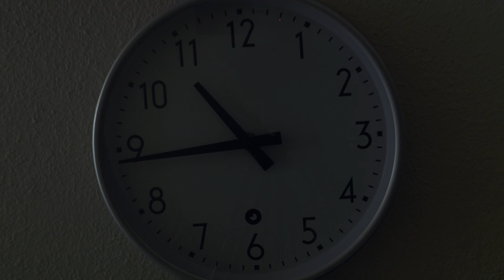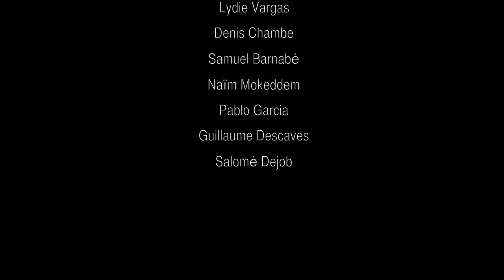One Card One Life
bac 2015 - option facultative  charlieu